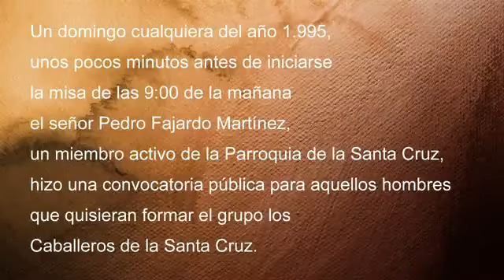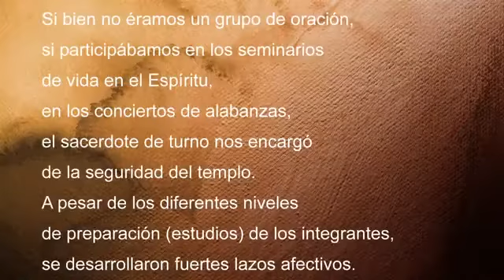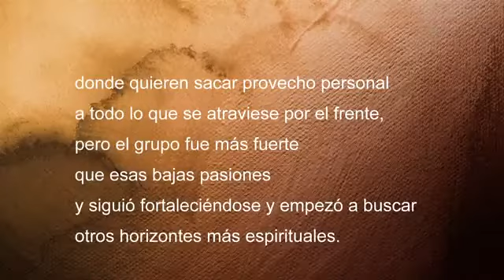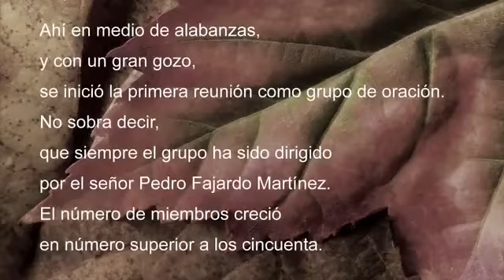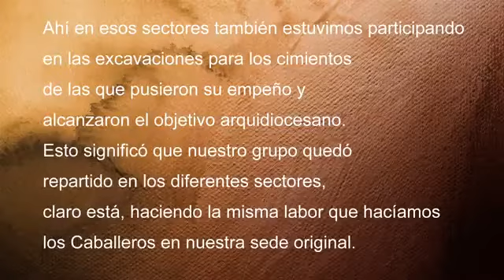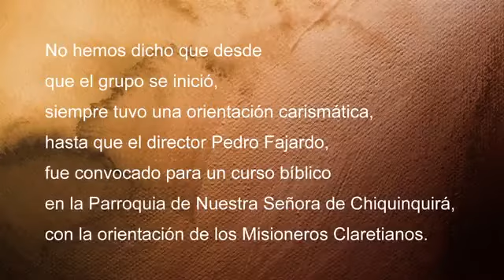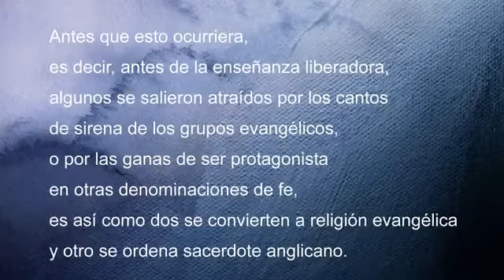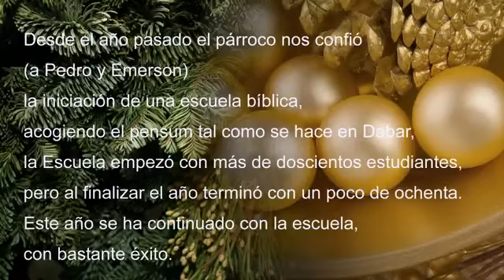Escuela biblica Ciudadela Caballeros de la Palabra